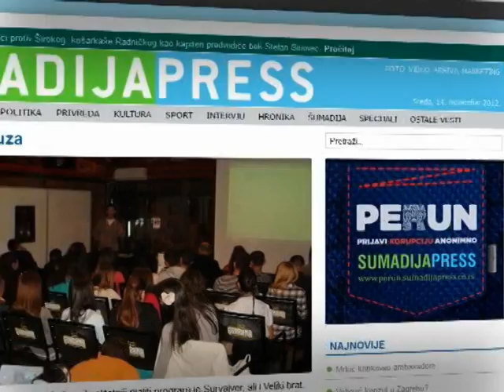Prijavi korupciju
TV reklama Šumadijapress-a za borbu protiv korupcije